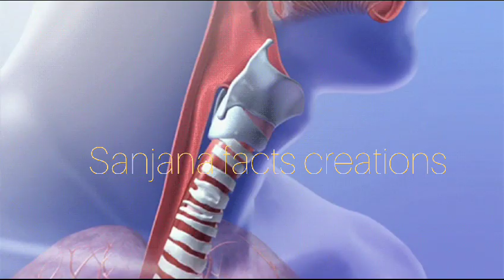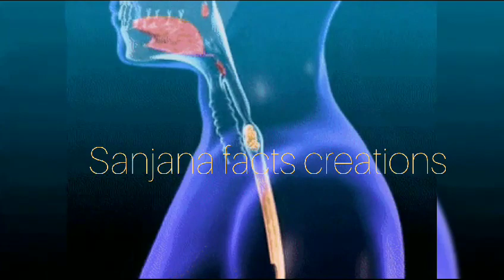Cough / Sore throat | home remedies to get quick rid..